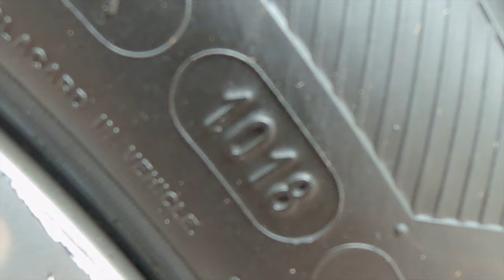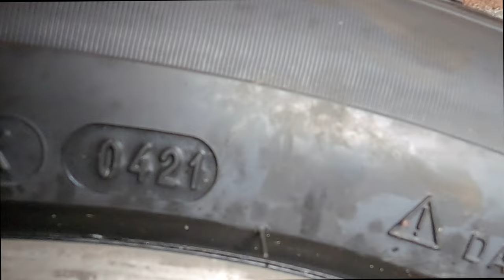◤タイヤ製造日が知りたい◢ 「TIRE AGE」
ℹ️ About the episode:
Do you want to know when your tires were made ?
It is the tires that carry your life and are in contact with the road, Brakes are just as important.

自分のタイヤがいつ作られたか知りたくないですか？
タイヤ交換してもずっと在庫していた古いタイヤ「タイヤ自体は新しい」に交換された、こんな事にならない様に交換する前に見せてもらうか、製造の新しい物を注文してもらう様にして下さい、自分の命を乗せて道路に接地しているのがタイヤです、それとブレーキ。
安全運転でお願いします。
動画楽しんで下さい。

▶︎ CAMERA GEAR
GoPro Max

I edit in Final Cut Pro X